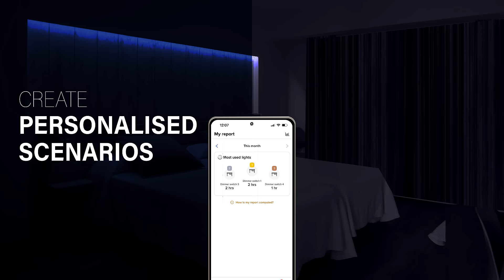Discover the Future of Home Automation with MyHOME!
Experience seamless control and enhanced comfort with the latest version of Legrand’s MyHOME system. From managing appliances effortlessly through the Home+Control App to the new Home Touch interface, we’ve designed a smarter, more adaptive home automation solution that’s perfect for modern living.

Whether it's optimizing energy usage, boosting security, or adding a touch of luxury, MyHOME simplifies every aspect of managing your home—locally or remotely.

Transform your space with ease. Upgrade to the new MyHOME today!